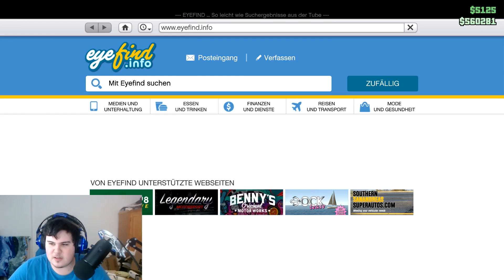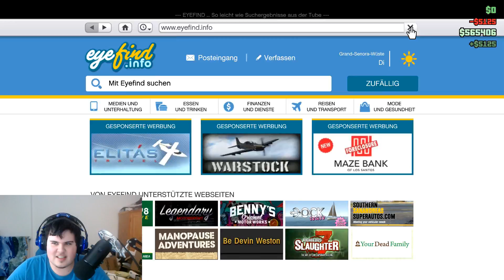Mit dem starken Gefährten durch alles hindurch ✈ GTA Online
Heute haben Paul und ich uns mal einen starken Gefährten geschnappt und fahren durch alles hindurch um Missionen zu erfüllen. Klingt nach einer Menge Spaß!

Du hast Projektvorschläge! Immer her damit!